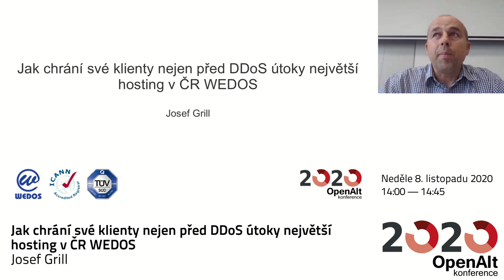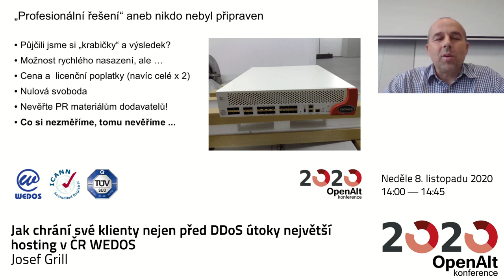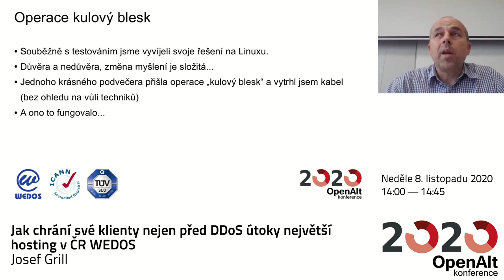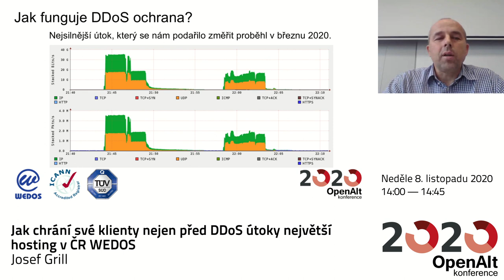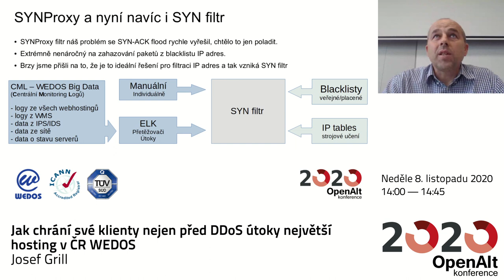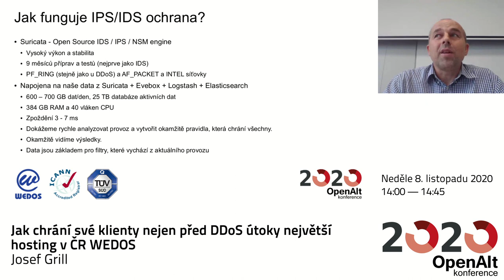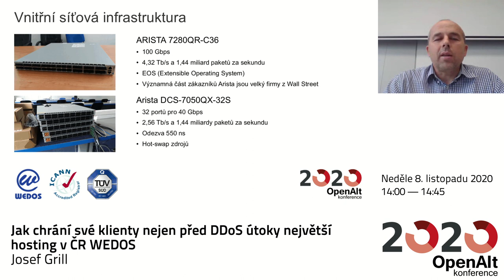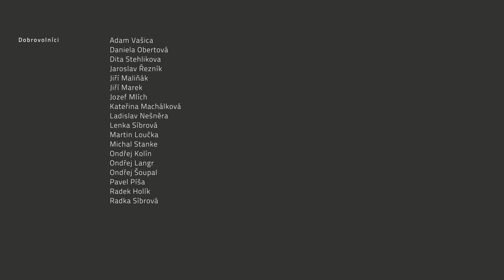Josef Grill: Jak chrání své klienty nejen před DDoS útoky největší hosting v ČR WEDOS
Každý den na nás směřují stovky útoky a snaží se přetížit naši infrastrukturu anebo shodit web některého z našich zákazníků. Bez robustní ochrany za mnoho milionů Kč a tisíce hodin práce mnoha zkušených lidí bychom dnes už nebyli. V přednášce se dozvíte něco z historie útoků na naši společnost, jak vybudovali vlastní řešení a zlepšovali jej. Jak vidíme současnost a budoucnost kybernetických hrozeb.